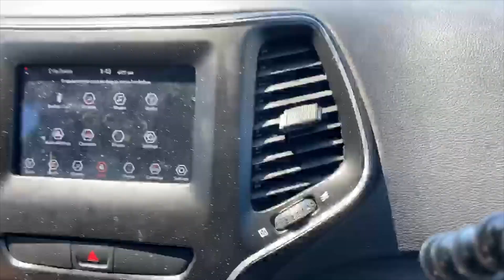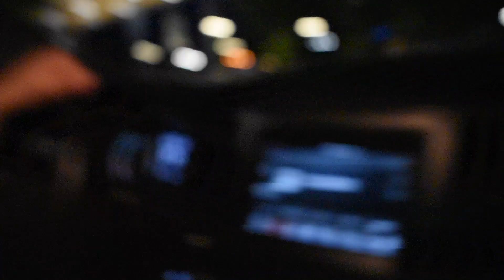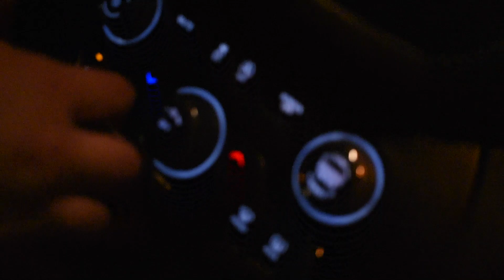We love Sequim!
Vlog #1 in Sequim